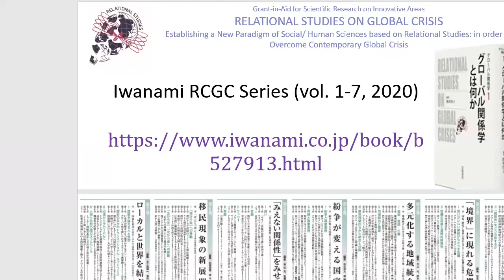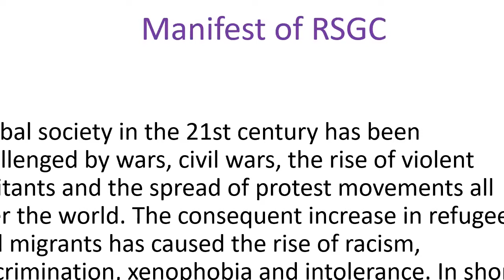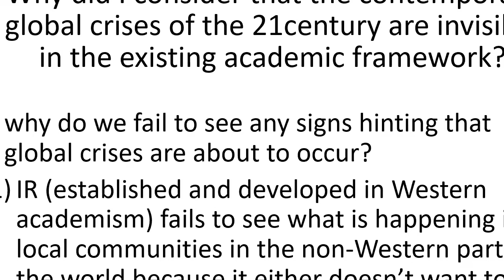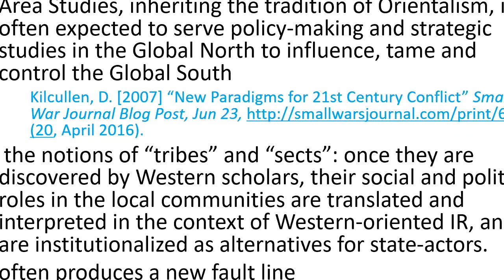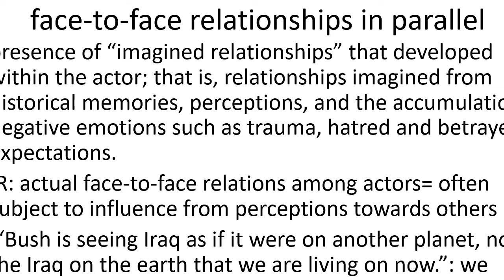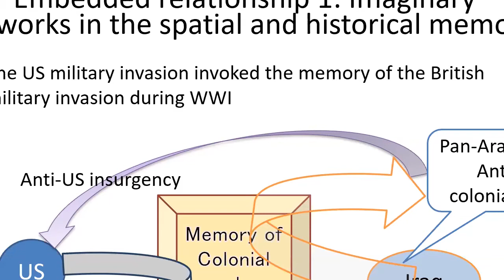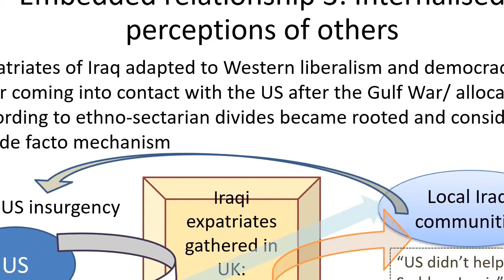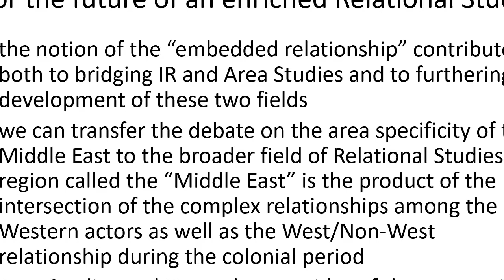Why do we need Relational Studies in understanding Global Crises?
This is a one-off CAP-CASS joint webinar on the proposed new field, Relational Studies on Global Crises, by Professor Keiko Sakai (Chiba University).